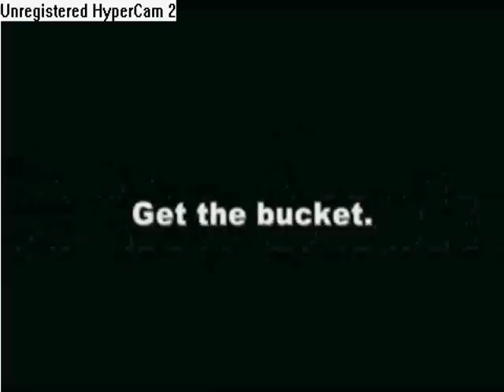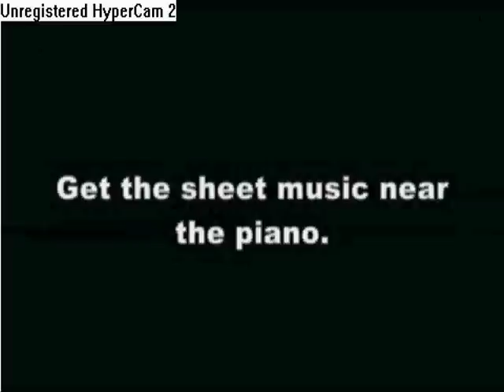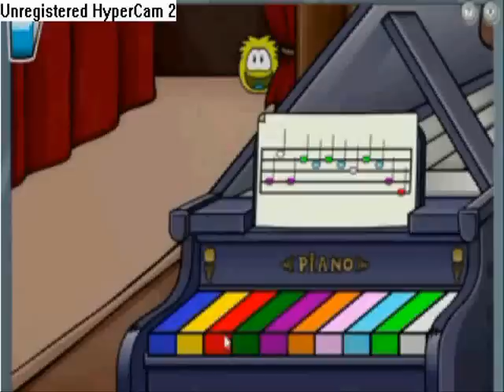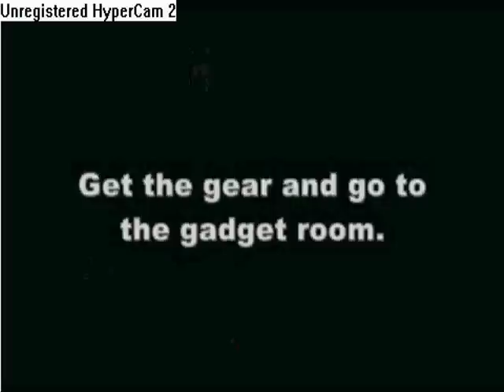Club Penguin - Misson 7 Clockwork Repairs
Repok gives u a guide to mission 7